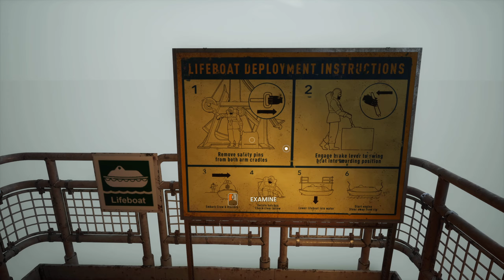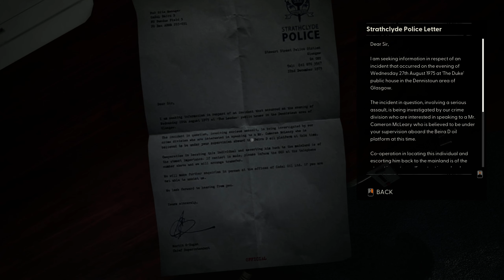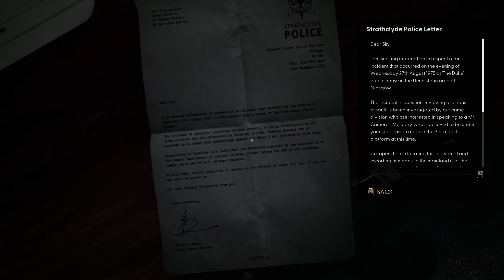Still Wakes the Deep--Part 2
Hello Everybody and welcome to part 2 of my playthrough of Still Wakes the Deep. Sit back, relax, and enjoy the video.